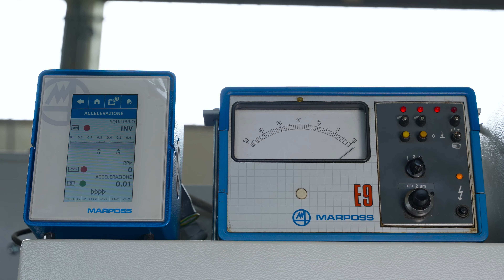Caber Tech CNC AGM 160 PISTON RINGS GRINDING MACHINE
The CNC-AGM-160 is a CNC fully automatic machine for grinding outside diameter on piston rings designed by Caber Tech machine engineering.

Main characteristics of the machine:
Fully automated even for loading and unloading operations.
Two types of dressers – template dressing system and diamond roll dressing system – allowing grinding of any workpiece profile.